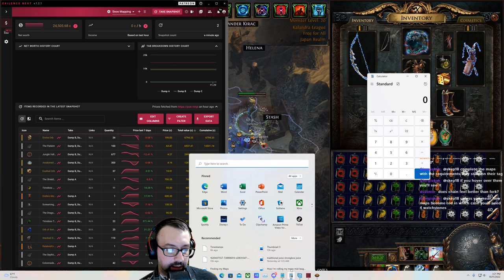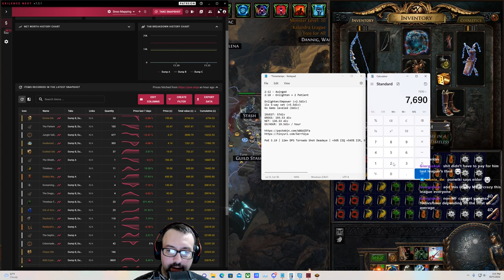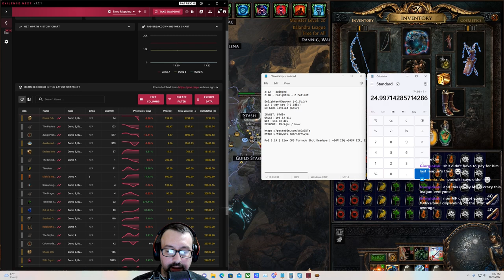[PoE 3.19] 100 MAPS - Target Farming 8-mods on Colonnade(T16) - Prep & Results (8-12div per hour)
More days off, more videos! I bet you didn't expect an immediate 100-map showcase of my recently revealed 8-mod map hunting strategy. This is a new two-pronged strategy that I'm now doing, first of which takes place on Colonnade (Defiled Cathedral would be pretty good as well).

We're back in on the Wandering Path with the specific agenda of farming up as many 8-modded corrupted maps as possible in as short of time as possible while also making as much currency as possible. Sounds like an improbable task, but as you can see by the results, this strategy is both highly lucrative and extremely useful for anyone who finds themselves blowing through their supply of 8-mod corrupted maps. Well, here's the answer to your problems. This strategy definitely has my seal of approval. Give it a try for yourself. Enjoy!

0:00 - Setup
13:50 - Full map clear
18:27 - Highlights
40:51 - Results
54:34 - Gamble
57:59 - Final Thoughts

CORRECTION: I did NOT earn ~19 divines per hour. I earned around ~11 divines per hour. Somehow I completely forgot to factor in the investment cost into the final tally. As far as I know, this is the first time I've done one of these and completely failed to calculate it properly. As a result, I've adjusted the numbers in the title accordingly, and issue a popup correction at the proper timestamp. I sincerely apologize for this.

Cliff Notes:
Target: 8-mod corrupted maps, Divination cards, Legion emblems
Maps: 100x T16 Colonnade - 8-mod corrupted rare quality
Kirac Bench: Ambush
Scarabs: Gilded Cartography; Gilded Divination; Gilded Ambush; Gilded Legion;
Sextants: 8-mod corrupted/rare maps found, +1 Legion, +2 Strongbox Corrupt & Rare, 500% Enraged Strongbox
Investment: ~114c/map
Results can be found in the video.

Link to the first of the full farm videos UNCUT on twitch